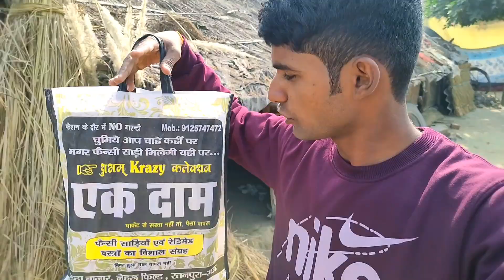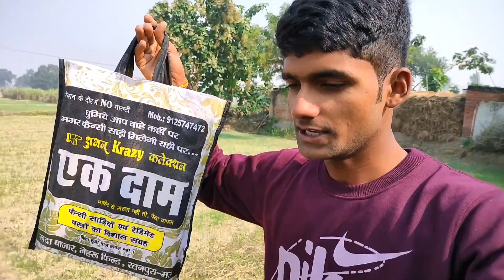Finally Shadi Ho Gai? Ladkiya To Bhayankar Dance Kar di 😮 People's reaction at the wedding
Finally Shadi Ho Gai? Ladkiya To Bhayankar Dance Kardi 😮 People's reaction at the wedding

Bhai Log Me Apne Aunty ji Ke Sister Ke Sadi Me Gaya Tha